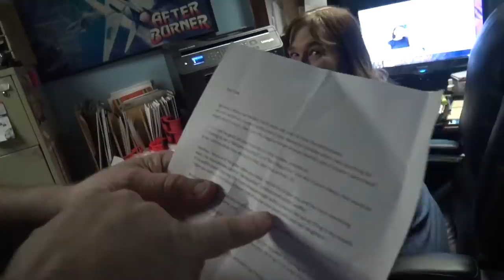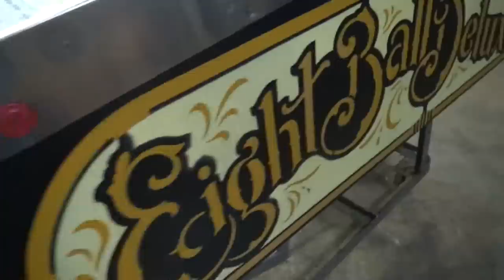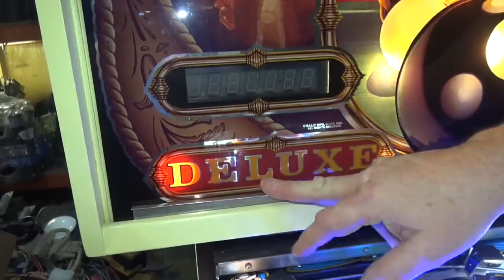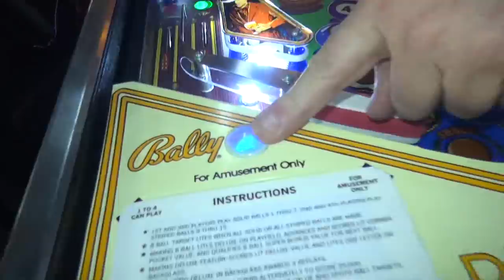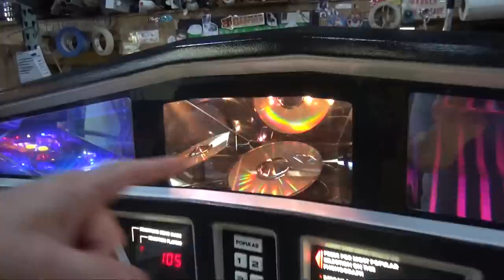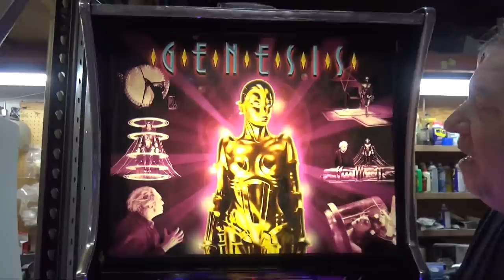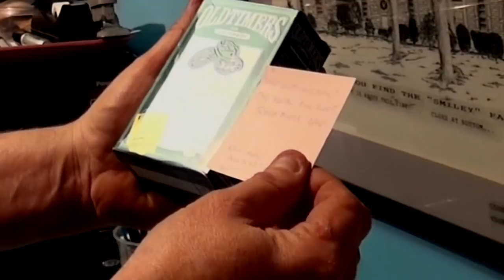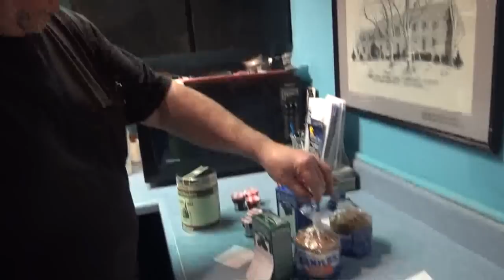#1125 Bally 8 BALL DELUXE w/new Playfield-Gift from HOLLAND & TONY Leaves TNT Amusements!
Todd Tuckey shows you a stunning 8 BALL DELUXE with new playfield, and then we open huge gift box from HOLLAND, and TONY leaves TNT for new job.  Also, Rowe R93 45rpm & CD Jukebox and another Gottlieb GENESIS, and a MS PACMAN gets NEW SIDEART! This video is PACKED with stuff!